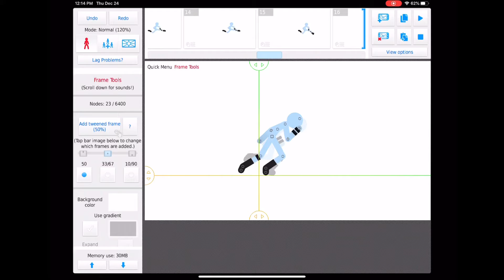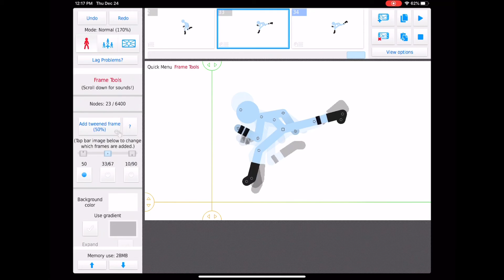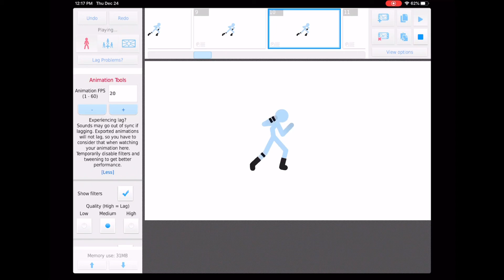I’m wayyyy too rusty